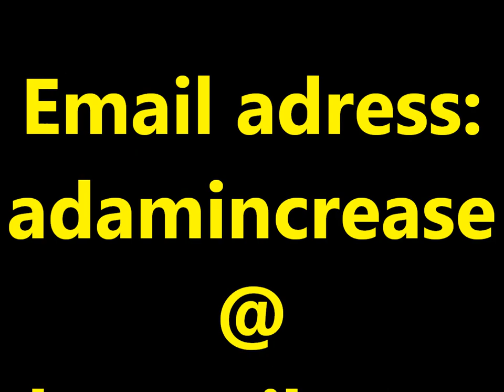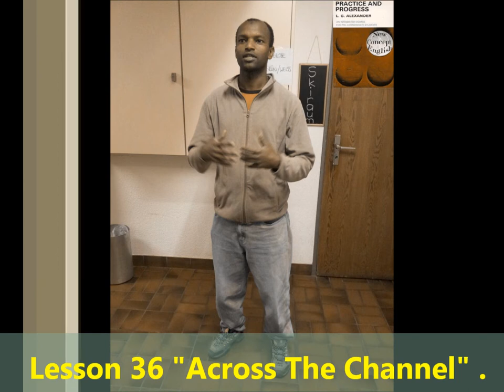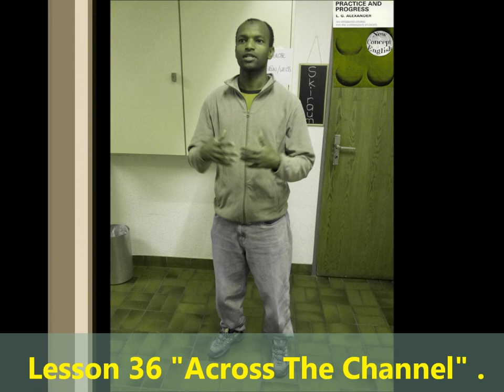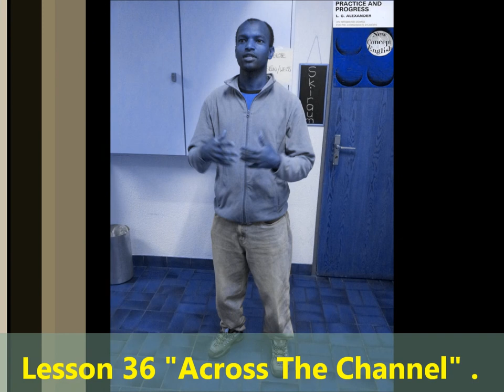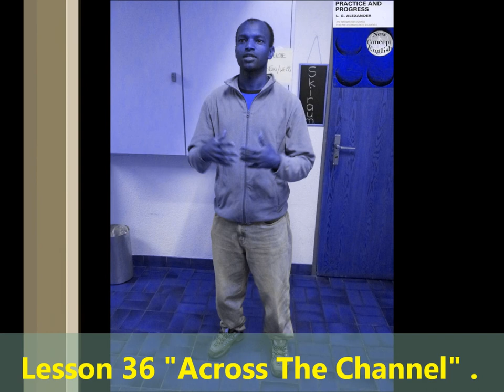Practice and Progress 36 Maha accent Ustad Adam Increase "Warfidiyeenka shantasoomaaliya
New Concept English Book Practice and Progress Lesson Thirty "Six Across The Channel" into Somali Language Maha accent, Compiled by Warfidiyeenka shantasoomaaliya, Preparation Support T.P.L.P. Teachers Peace-Loving Party, Technical Surmount shantasoomaaliya Press, The presentation and Explanation Voice of Teacher Adam Increase.